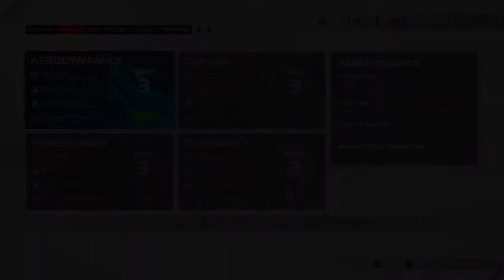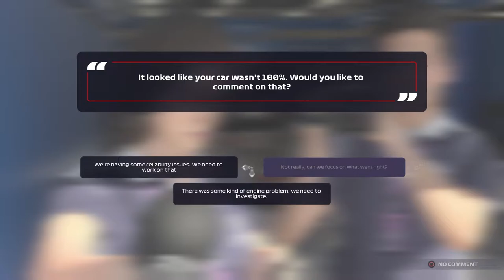RED BULL DEBUT ENDS IN SMOKE! | F1 2021 Red Bull Racing Career Mode | Episode 41